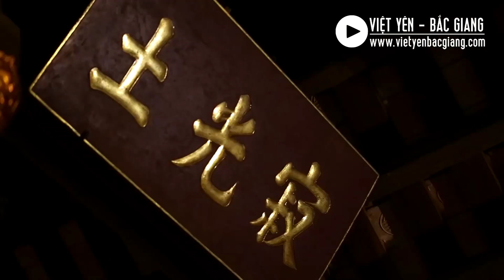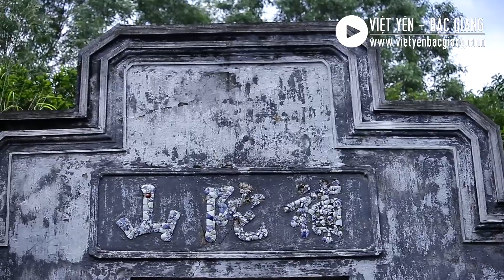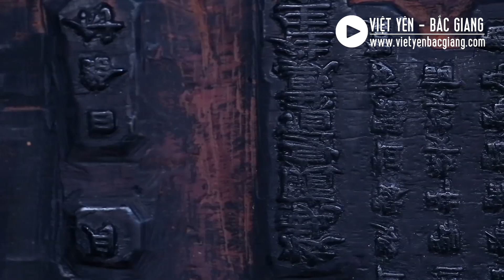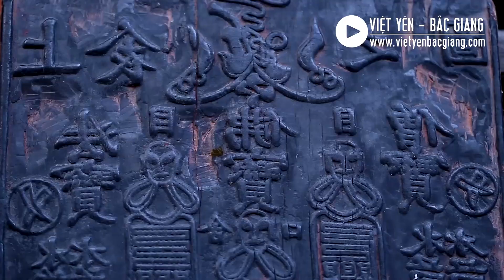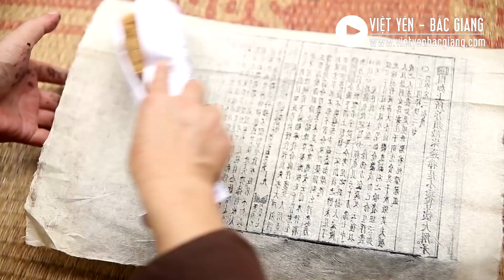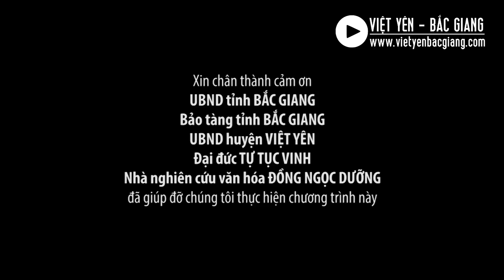Chùa Bổ Đà danh lam cổ tự nổi tiếng của Việt Yên - Bắc Giang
Chùa Bổ Đà, còn được gọi là chùa Bổ, chùa Tam Giáo, chùa có tên chữ là Tứ Ân Tự.
Tọa lạc tại thôn Thượng Lát, xã Tiên Sơn, huyện Việt Yên, tỉnh Bắc Giang, là một danh lam cổ tự nổi tiếng của vùng Kinh Bắc.
Chùa Bổ Đà được công nhận là Di tích quốc gia đặc biệt theo Quyết định số 2499/QĐ-TTg của Thủ tướng Chính phủ Nguyễn Xuân Phúc vào ngày 22 tháng 12 năm 2016.